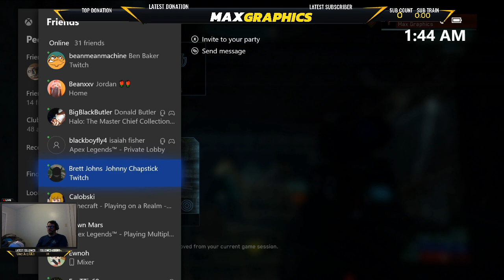HALO MCC TEAM SLAYER WITH THE BOYS